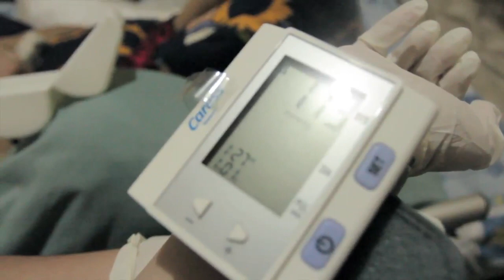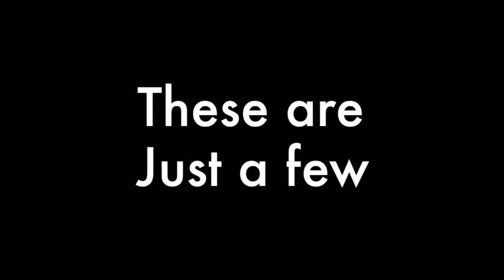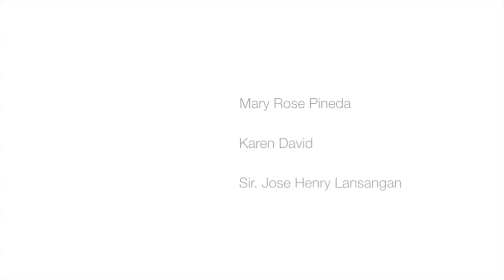E-Learning: Private Duty Nurse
College Of Nursing and Allied Medical Sciences
N-201

This is a project for our Nursing Informatics subject. Submitted to Sir Jose Henry Lansangan. The video's aim is to promote Private Nursing and the technologies that private nurses use.